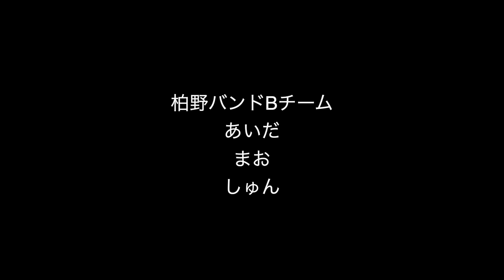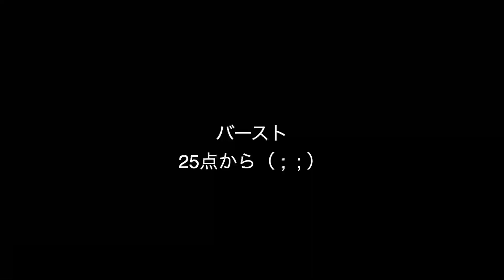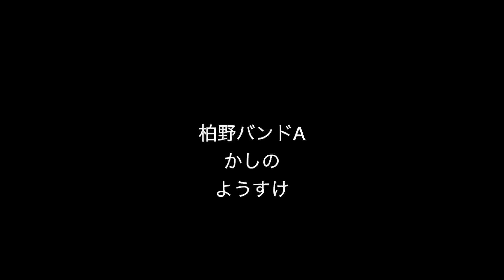【新提案】「スピードモルック」やってみた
※緊急事態宣言期間外での撮影です。

モルック非公式テーマソング(オリジナル曲)はこちら

カシノバンドのみんなで
「スピードモルック」をやってみました！

たまにはこうして新ルールを作ってみるのも面白いのではないでしょうか、、！

通常のモルックはもちろんのこと、スピードモルックも対戦相手随時募集中です！

皆でモルックを盛り上げていきましょうー！！

【モルックについて】

◆用語解説◆
モルック→フィンランド発祥のスポーツ。
正式には投げる棒のことをモルックというが、ゲーム中は混乱を避けるため、棒は主にモルック棒と呼ばれる。
スキットル→木製のピン。モルック(棒)を投げてスキットルを倒す。1〜12の数字がそれぞれ書いてあり、合計12本。
モルッカーリ→モルック(棒)を投げる位置を示す道具。地面に置いて使用(無くてもOK)。
モルッカー→モルックをする人。
ガシャ→ゲーム途中で束になっているスキットル目掛けて投げること。
ブレイク→ゲームの１投目で行うガシャのこと。

◆ルール◆
モルックを投げる地点にモルッカーリを置き、そこから3～4m(一般的には3.5m)離れたところにスキットルを並べる。

スキットルの並べ順は
  ⑦⑨⑧
⑤⑪⑫⑥
  ③⑩④
    ①②
↑こんな感じ。

2チーム以上で対戦となるため投げる順番を決め、交互にモルック(棒)を投げてスキットルを倒していく。

このとき、
・１投で複数本のスキットルが倒れた場合、倒れた本数=得点
・１投で１本しか倒れなかった場合、倒れたスキットルに書かれている数字=得点
となり、スキットルは倒された地点で再び立てられ、ゲーム再開。

先に50点先取したほうの勝利となる。

また、
・投げる際にモルッカーリに触れたor踏み越えた→ファウルとなり0点。
・スキットルが完全に倒れなかった→得点としてカウントされない。
・総得点が50点を越えた場合→そのチームは25点へ減点され、ゲームは継続。
・3回連続で同じチームが１本も倒せずミスとなった場合→0点と記録され、その場で失格。

といった注意点もある。

Twitterも見てね！

カシノバンド
Vo.柏野 昌俊